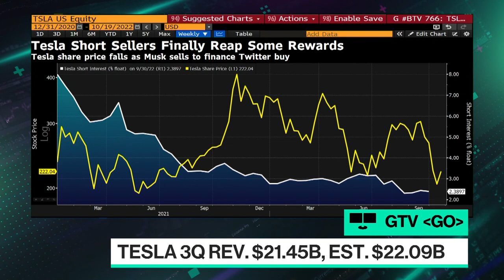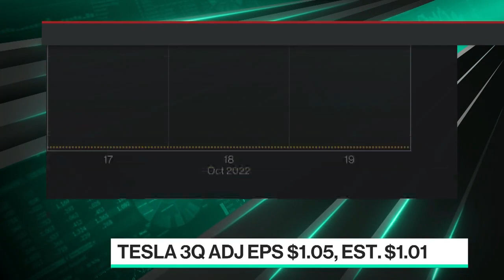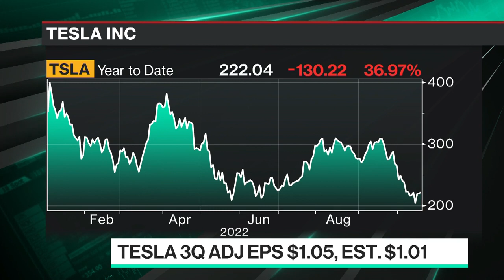Tesla Misses Estimates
Wedbush Analyst Dan Ives joins Emily Chang to discuss the latest from Tesla's earnings and what it says about the future of the EV industry.